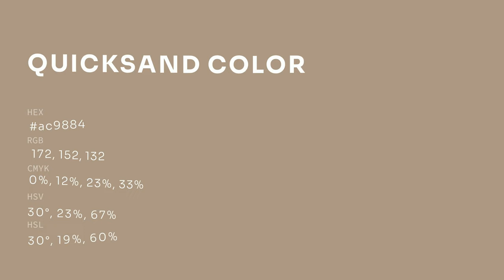Quicksand color ac9884 hex color - Brown color - Cool color ac9884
What color is Quicksand ? ac9884 hex color - Brown color - Cool color ac9884

Hex ac9884 Color Code is also known as Quicksand color.